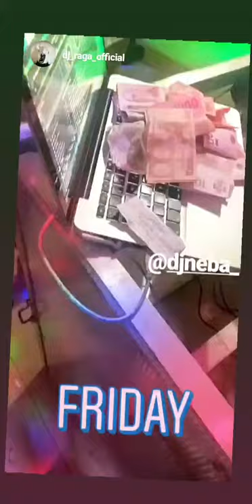DJ Neba - Za Sva Vaša Slavlja / DJ svadbe